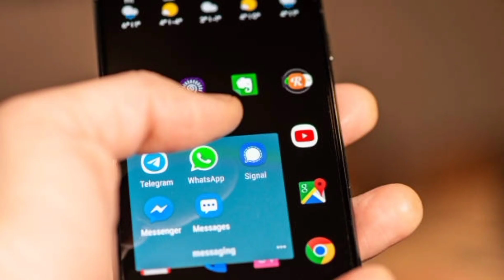2nd 4th 6th sem Degree Exams Update || కొంప ముంచెసారు frnds ||twaragaa chudandi